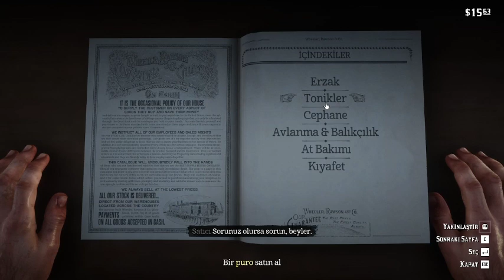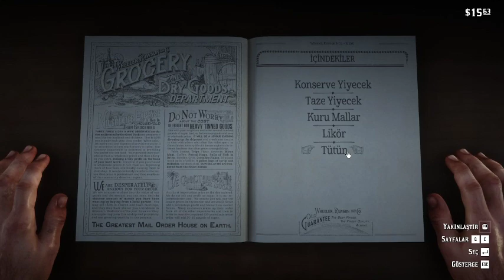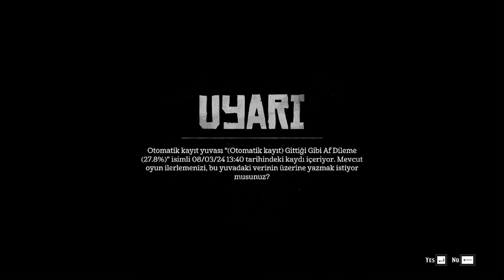RED DEAD REDEMPTİON BÖLÜM 5 ( kasabaya doğru )